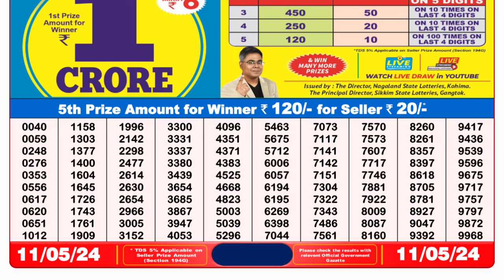Nagaland Lottery Sambad Live 8pm 11.05.24